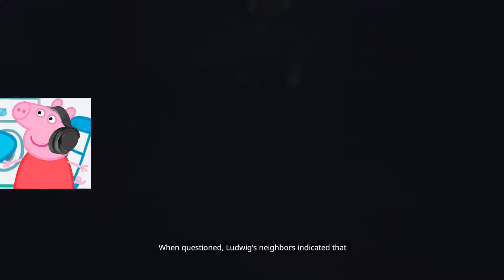Peppa Pig Play Poppy Playtime Chapter 3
Peppa Pig Play Poppy Playtime Chapter 3,Daddy Pig, Mummy Pig and George, playing Poppy Playtime Chapter 3.

The “Cartoons Play” channel is not related to the official cartoons Youtube channel! This is a fan channel.